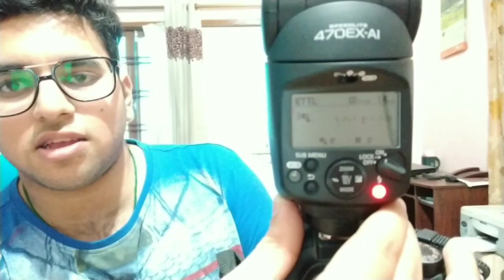Review: Canon Speedlite 470EX-AI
Link of the product on Amazon- Canon Speedlite 470EX-AI